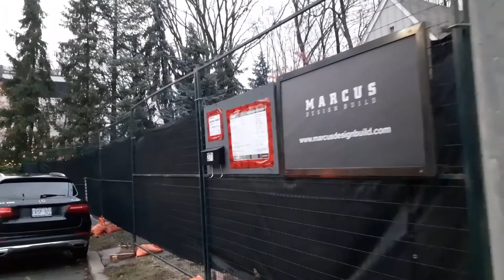SANTA'S NEIGHBOURHOOD-EL BARRIO DE SANTA CLAUS-ST. NICK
THIS  NEIGHBOURHOOD IS LOCATED AT INGLEWOOD AND MOUNTPLEASENT, TORONTO, ONTARIO, CANADA.